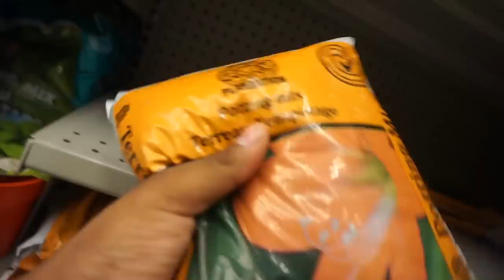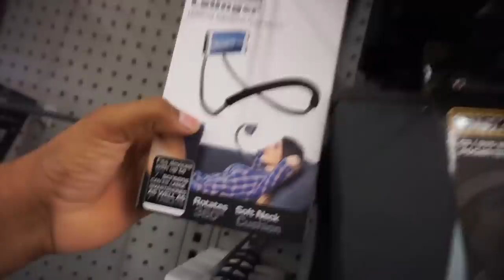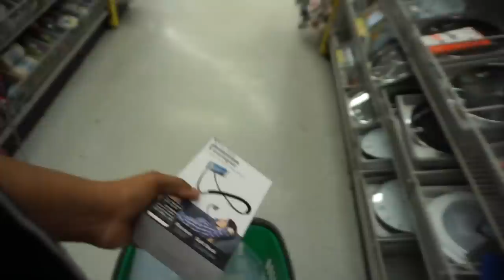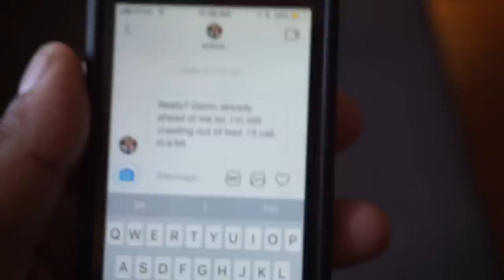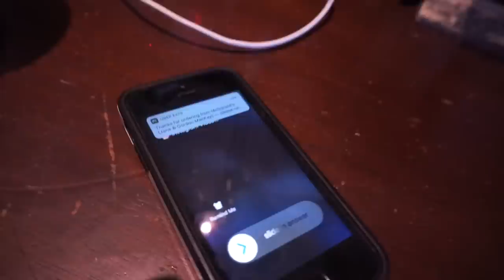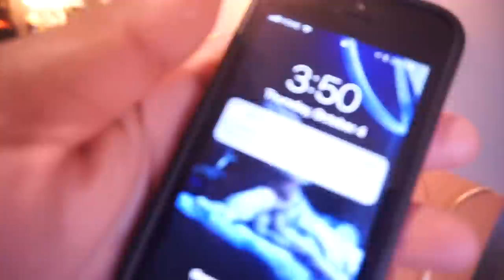Building A Dollar Store Crested Gecko Enclosure !! Competition VS ER Bros 🦎🦎🦎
Hey guys in today's video I teamed up with Edwin from ER Bros and we decided to do a competition on who can make the best crested gecko enclosure only using dollar store items under 30$. This video is an announcement to that video so your going to want to watch the next video that we post on our separate channels. Go give ER Bros a follow he also makes amazing videos on reptiles and is going to be making an enclosure on his channel to compete with mine.

SO HIT THAT 🛎 NOTIFICATION BUTTON 🛎 YOU WON'T WANT TO MISS IT !!!

*Follow our gym Instagram @_garagelife

CHECK OUT ER Bros Social Media @